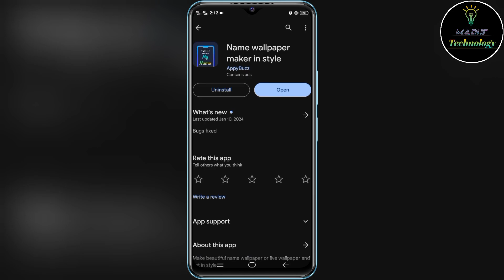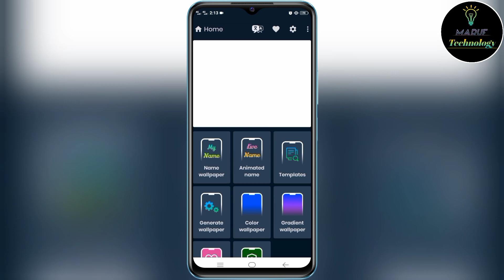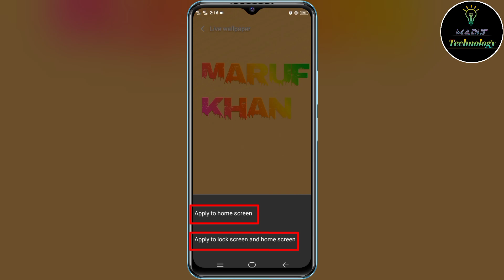নিজের নাম দিয়ে ওয়ালপেপার | Name Wallpaper | Name Animation Wallpaper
▶️এই চ্যানেলের অনান্য ভিডিওগুলো◀️